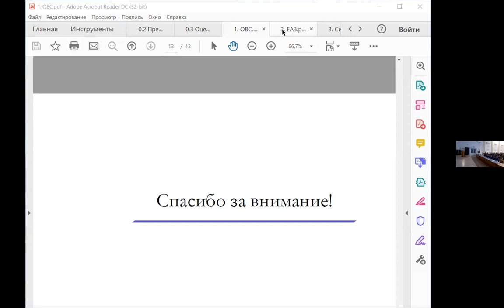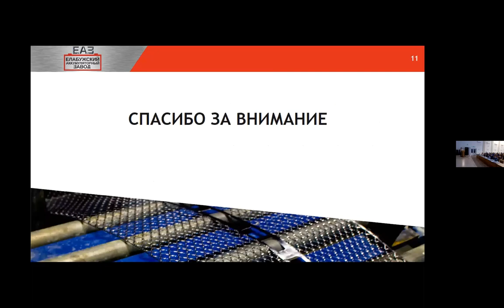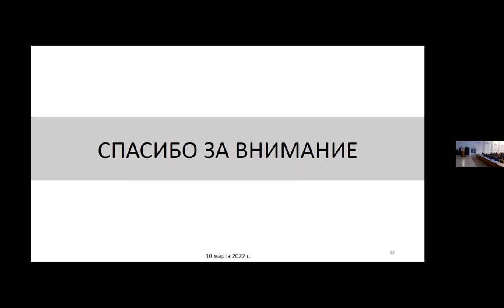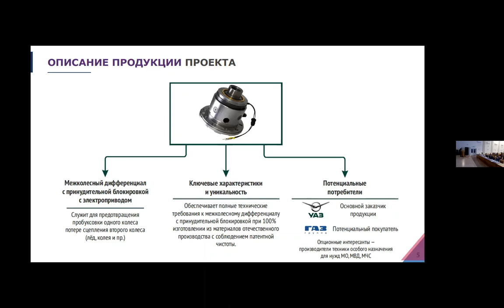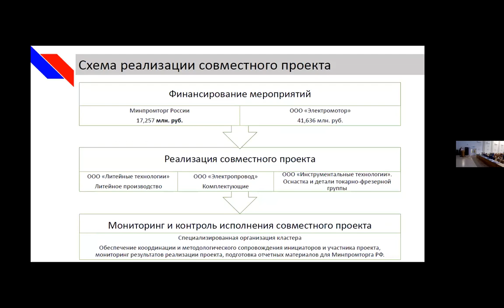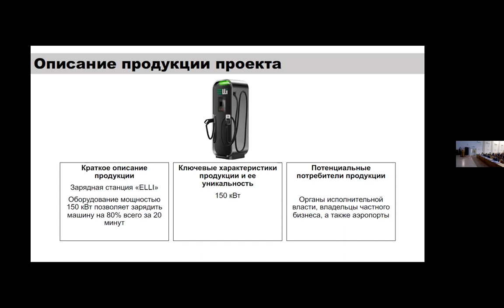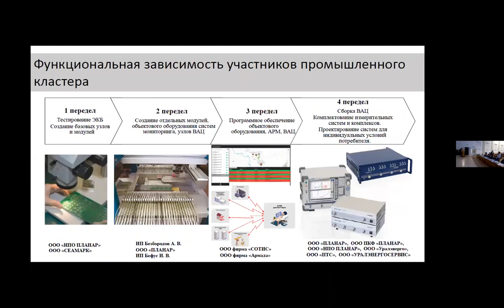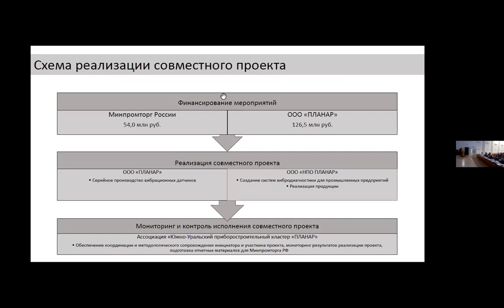Предзащита кластеры 2 часть Магниторгорск 10-11 марта 2022